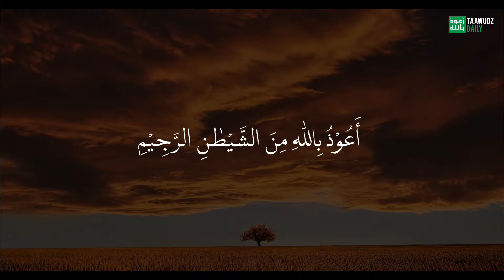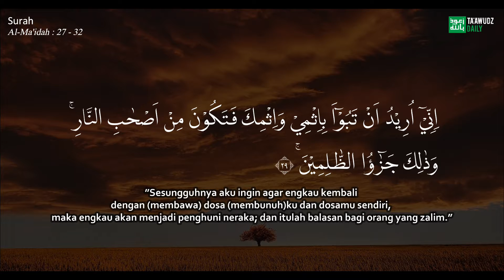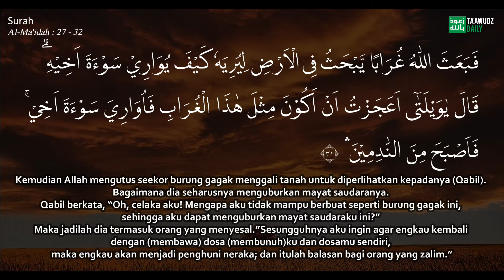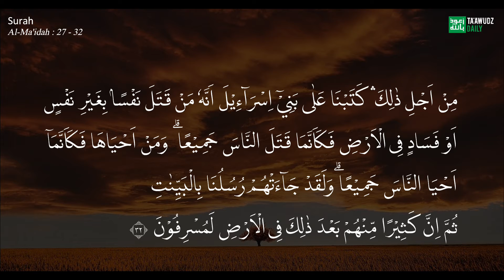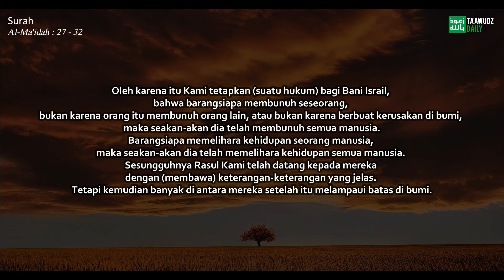Kisah Singkat Pembunuhan Pertama di Muka Bumi (Al-Ma'idah 27-32)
Kisah Habil & Qabil dalam Al-Quran (Al-Ma'idah 27-32) | ORANG YANG PERTAMA KALI MENINGGAL DUNIA DAN KISAH PEMBUNUHAN PERTAMA DI MUKA BUMI

Qabil dan Habil (Arab: قابيل وهابيل Qābīl wa Hābīl) adalah dua orang putra Adam. Dalam Al-Qur'an surah Al-Ma'idah, Qabil merupakan tokoh yang melakukan pembunuhan pertama dengan membunuh saudara laki-lakinya Habil lantaran kurban persembahannya tidak diterima oleh Allah karena ketidaktulusannya dengan mempersembahkan hasil pertaniannya yang sudah agak busuk. Dikisahkan pula bahwa Qabil merupakan orang pertama yang melakukan pemakaman untuk menguburkan Habil setelah melihat seekor gagak menguburkan gagak lainnya yang mati.[1]

Dalam suatu hadist, disebutkan bahwa Qabil menerima bagian dari setiap dosa pembunuhan karena ia adalah orang yang pertama kali melakukan pembunuhan di muka bumi.[2]

NABI Adam dan Hawa tidak bisa menyembunyikan kekecewaan mereka. Pertama, ketika keduanya melakukan pelanggaran di surga, mendekati dan memakan buah khuldi yang terlarang, yang mengakibatkan keduanya jatuh dari surga kenikmatan ke bumi penderitaan. Kedua, ketika anak-anak mereka tidak semuanya mengikuti hukum dan ketentuan Tuhan. Meskipun lahir dari benih yang sama dan keluar dari rahim yang sama, tidak jaminan anak-anak itu menempuh pilihan hidup yang sama.

Artinya, “Ceritakanlah kepada mereka kisah kedua putera Adam (Habil dan Qabil) menurut yang sebenarnya, ketika keduanya mempersembahkan korban, maka diterima dari salah seorang dari mereka berdua (Habil) dan tidak diterima dari yang lain (Qabil). Ia berkata (Qabil): "Aku pasti membunuhmu!". Berkata Habil: "Sesungguhnya Allah hanya menerima (korban) dari orang-orang yang bertakwa.” (QS. Al-Ma’idah [5]: 27)
Sebenarnya, perintah berkurban sudah dijelaskan dalam Alquran. Berikut sejarah berkurban yang dikutip Galamedia dari laman nu.or.id. Sejarah berkurban berasal dari kisah Qabil dan Habil, yakni anak dari Nabi Adam.

Mereka disuruh untuk berkurban. Qabil yang seorang petani berkurban dengan hasil kebun miliknya. Sementara Habil yang hidup sebagai peternak berkurban dengan seekor kambing terbaik yang ia miliki.

Kurban Habil diterima Allah swt, tidak demikian dengan Qabil. Qabil pun merasa hasud pada Habil dan memukul kepalanya dengan batu besar sampai tak bernyawa.

Photo by Mathilda Khoo on Unsplash
Foto oleh Karolina Grabowska dari Pexels

semoga bermanfaat dan menjadi ladang pahala bagi kita semua. Allahumma Aamin

Source :
Al-quran

©️ Ta'awudzDaily 2021